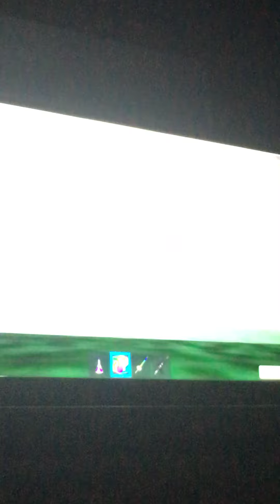Roblox lucky block game review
We were playing the lucky block game